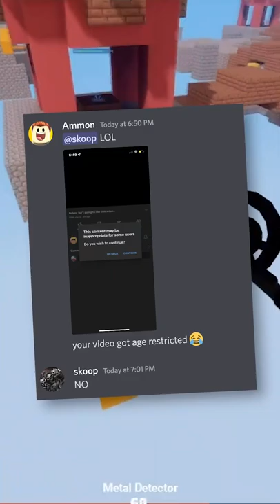YouTube BANNED this SKETCH VIDEO... 💀